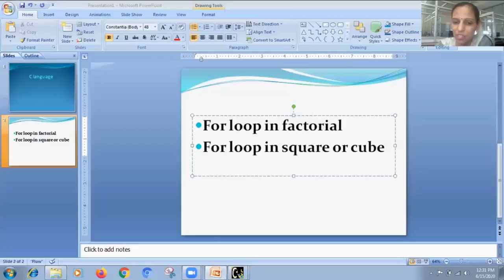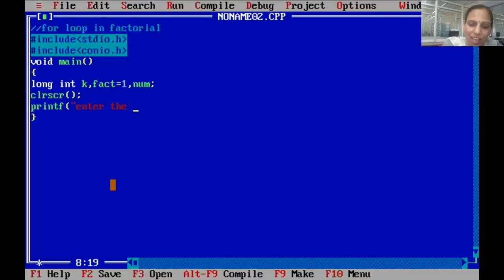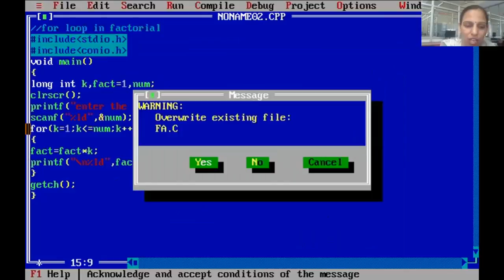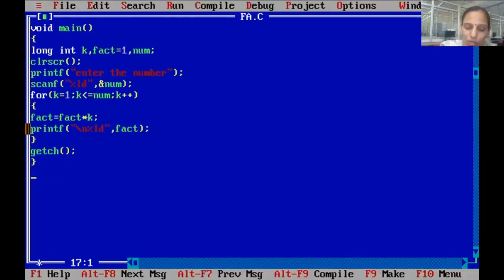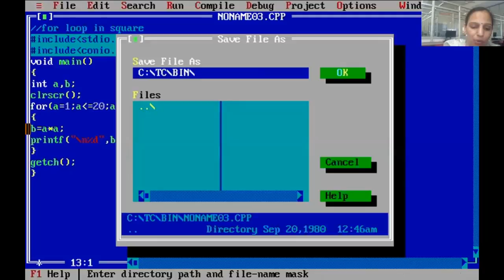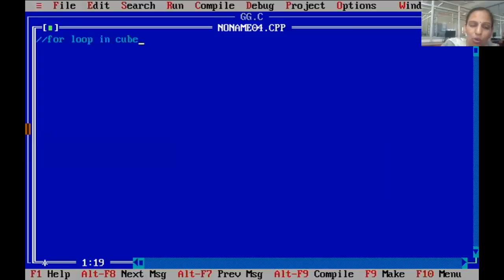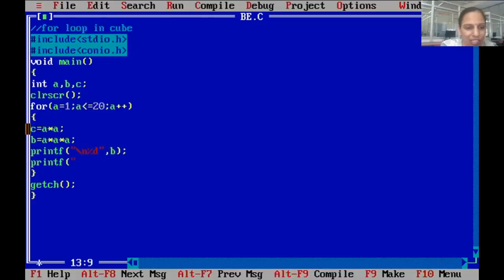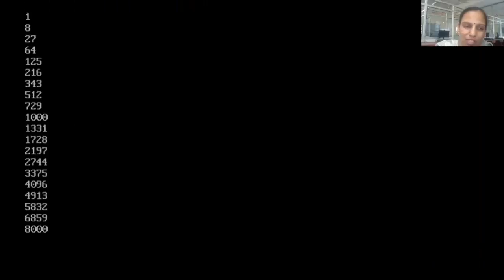LIVE CLASS VIDEO SEEMA MADAM C LANGUAGE 15-06-2020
लाइव क्लास वीडियो सीमा मैडम सी लैंग्वेज (For Loop in Factorial , Square or Cube)